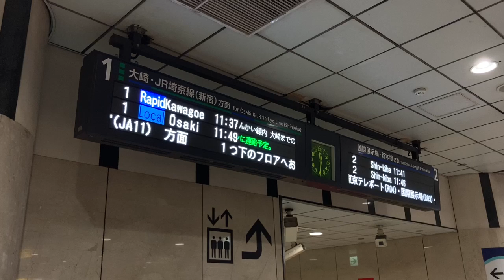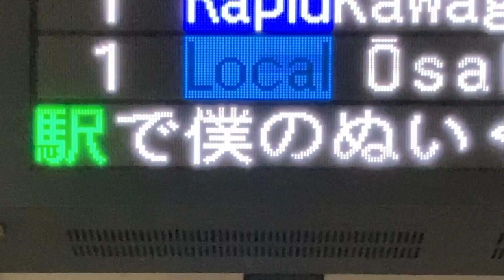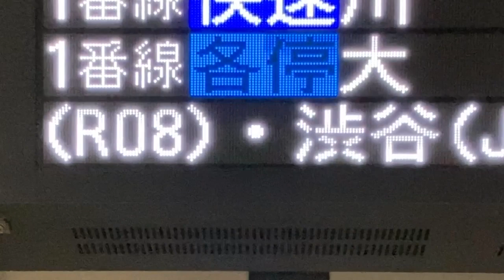【NEC FontAvenue BMFゴシック体24x24 フォント収集用】りんかい線 大井町駅 改札口 発車標(LED電光掲示板) 東京臨海高速鉄道